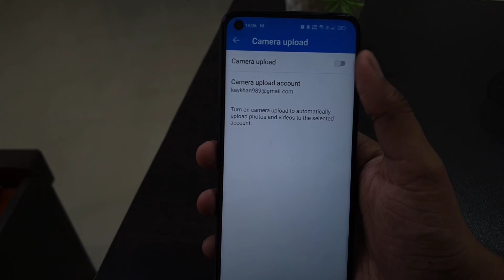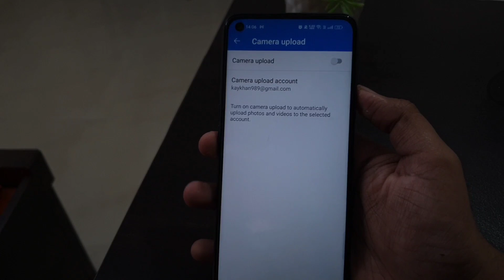OneDrive What is Camera upload is Off Problem Solved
Talk soon,
Abid Akay